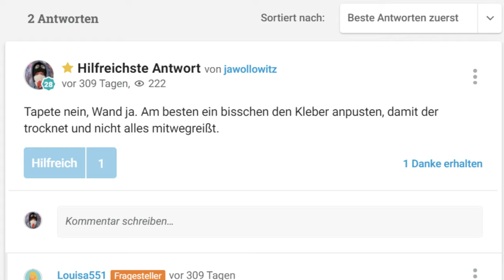LED Kette richtig von Wand entfernen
LED Streifen wieder ablösen?
Kann man LED Streifen ohne Rückstände wieder entfernen? Ich freue mich über jede Antwort!
Liebe Grüße
Tapete nein, Wand ja. Am besten ein bisschen den Kleber anpusten, damit der trocknet und nicht alles mitwegreißt.
Anpusten, zum Beispiel mit einem Föhn?
Wenn du die kälteste Stufe wählst geht das auch, aber pass auf, dass die Tapete nicht anfängt zu brennen.
Es werden sicher Kleberreste zu sehen sein. Je nachdem auf welchem Untergrund du die Streifen aufgeklebt hast ,gibt es immer eine Möglichkeit sie zu entfernen.
Ich würde sie auf eine gestrichene Wand kleben? Was meinst du?